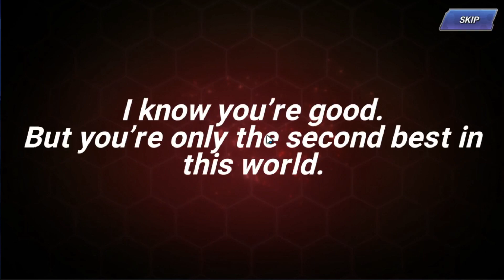KOFAS : Imprint Stone Level Up & Final Gacha Meliodas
Bahas Imprint Stone Levelling up

Final Gacha Meliodas